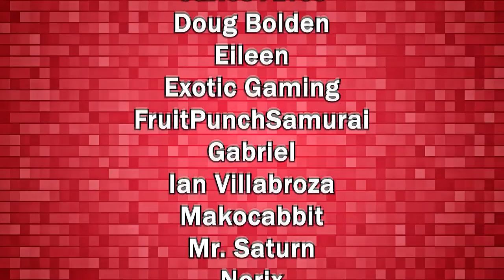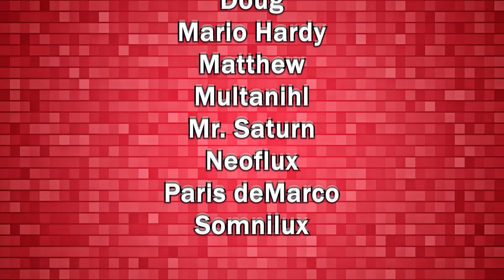108 Quest Rush Event Guide & Fast farming - Romancing SaGa re;Universe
This event has a lot of rewards but requires some farming, in this video I explain how it works and some fast strategies to farm

Timestamps:
00:00 Event Explanation
04:01 Stage 108 Farming